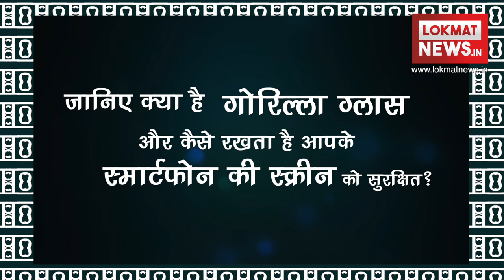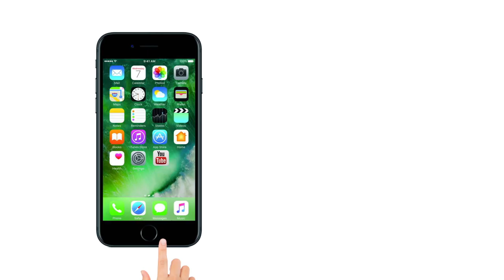What is Gorilla Glass: ऐसी वैसी चीज़ नहीं आपके Smartphone का बाप है Corning Gorilla Glass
Gorilla Glass by Corning makes your devices more resistant to cracks and scratches without compromising on thinness or clarity!

Developed by Corning Inc., Gorilla Glass is a glass made from a material called alkali-aluminosilicate, which is formed by bonding aluminum, silicone and oxygen together. It’s not a material you’d find anywhere in nature, or rather, Corning started its development in mid-2005. It was designed to be resistant to damage and scratches, lightweight, and thin (0.4 mm thick).

Gorilla Glass Versions: Gorilla Glass 1, Gorilla Glass 2, Gorilla Glass 3, Gorilla Glass 4 and Gorilla Glass 5.

आपने गोरिल्ला ग्लास डिस्प्ले के बारे में भी सुना ही होगा। कई स्मार्टफोन में गोरिल्ला ग्लास आता है। लेकिन क्या आपको पता है कि ये कोर्निंग गोरिल्ला ग्लास आखिर होता क्या है?

गोरिल्ला ग्लास एक तरह का मजबूत स्क्रैच रेजिस्टेंट ग्लास होता है जिससे स्मार्टफोन में खरोंच आने की संभावना कम होती है. गोरिल्ला ग्लास का निर्माण कोर्निंग नाम की कंपनी करती है. सबसे पहला वर्जन कोर्निंग गोरिल्ला ग्लास 1 को फरवरी, 2008 में लाॅन्च किया गया था।

 मार्केट में  5 नंबर के गोरिल्ला ग्लास उपलब्ध है -

- गोरिल्ला ग्लास 1: पहला वर्जन मार्केट में 2008 में आया था।

- गोरिल्ला ग्लास 2: 2012 में मार्केट में लॉन्च हुआ यह वर्जन। पहले के मुकाबले है 20% था स्लिम जिस वजह से बेहतर था इसका टच

- गोरिल्ला ग्लास 3: Native Damage Resistant नाम की नई तकनीक के इस्तेमाल से बना गोरिल्ला ग्लास का ये वर्जन। ये यह ग्लास, गोरिल्ला गिलास नंबर 2 से 3 गुना पतला और मजबूत था।

- गोरिल्ला ग्लास 4: इसमें एक नया फीचर- स्क्रैच रेजिस्टेंट के साथ लांच हुआ यह वर्जन। 1 मीटर की ऊंचाई से गिरने पर भी 100 में से 80 बार फोन को नहीं होगा कोई नुकसान, ऐसा किया कंपनी ने दावा। वर्जन 3 से यह वर्जन है 4 गुना ज्यादा मजबूत और पतला।

- गोरिल्ला ग्लास 5:  लेटेस्ट वर्जन का गोरिल्ला ग्लास नंबर चार से 4 गुना ज्यादा डैमेज रेसिस्टेंट, स्क्रैच रेसिस्टेंट, मजबूत और पतला है, ऐसा कोर्निंग का दावा है.

स्क्रीन प्रोटेक्टर लगाएं या नहीं?

गोरिल्ला ग्लास एक हद तक मजबूत होता है जो आपके स्क्रीन को साधारण खरोचों से सुरक्षित रखता है लेकिन स्मार्टफोन कई बार जमीन पर नीचे गिरा तो हो सकता है धूल या कंकड़ आदि से उस पर निशान बन जाएं। इसलिए अपने स्मार्टफोन की स्क्रीन पर हो सके तो स्क्रीन प्रोटेक्टर जरूर लगाकर रखें।